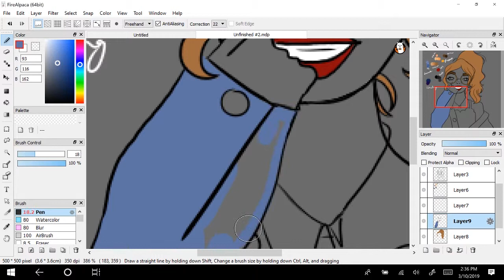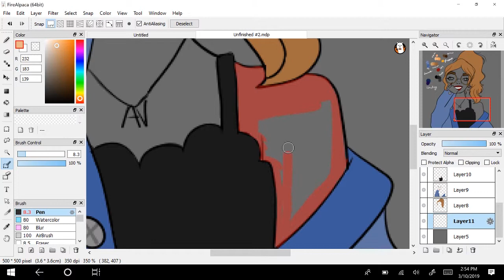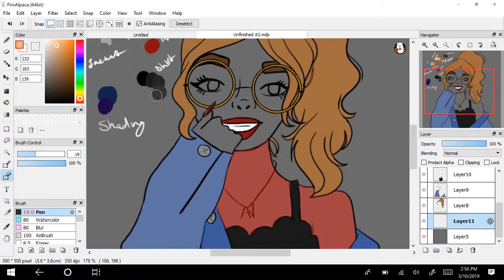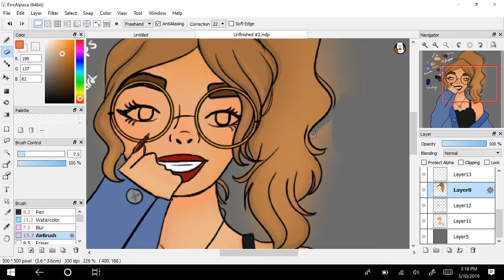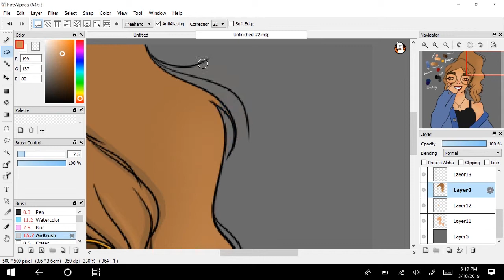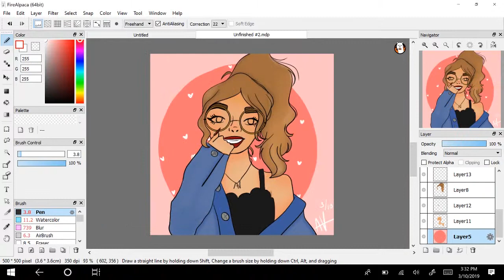"Lots of Love"|Speedpaint|Firealpaca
Hop you enjoyed the video!
If you want to see the artwork here's a link :)

Programs used:
-Firealpaca(to draw)
-Adobe Premiere(edit)

SocialMedia:

DevianArt- ODD-A-U-D-R-E-Y